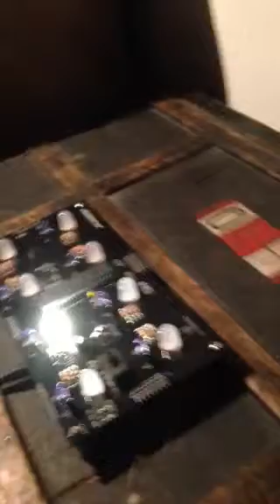octolively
8interactive leds using 1infrared led and 1ir transistor
atmel microcontroller (read data from ir transistor - send to the leds)
kit by evilmadscientist